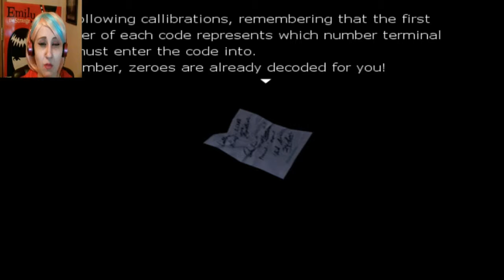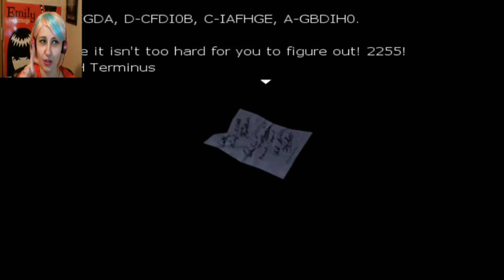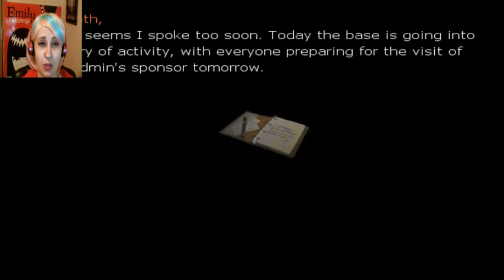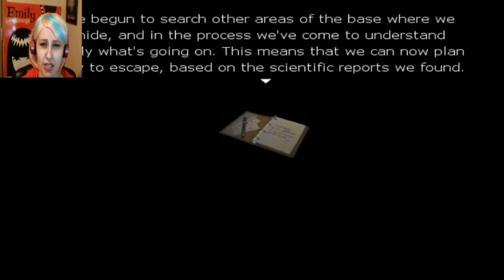CALIBRATION TERMINAL CIRCLE | One Night - Part 7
Hey guys! And welcome back to One Night! This time I ended up getting so lost, that I ended up dead...But all that matters, is that I came back and I made some progress!

Space Pilgrim Ep. 2 Act 3 Continue ▶️